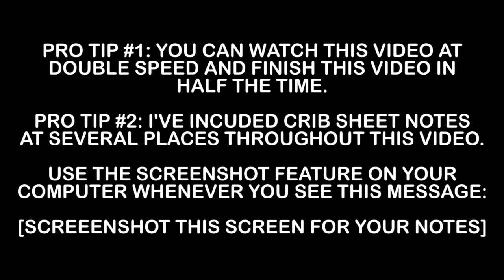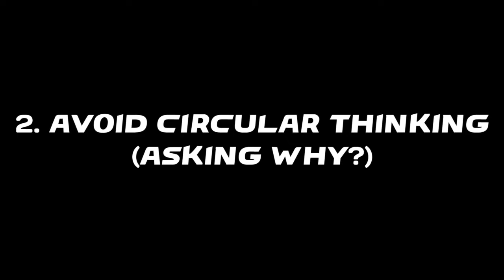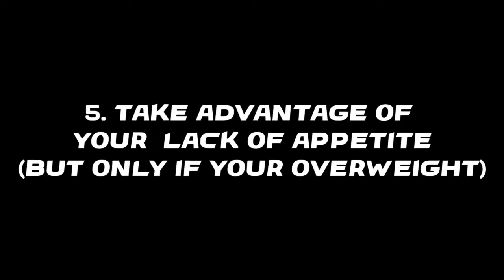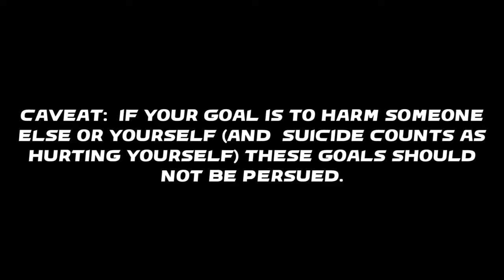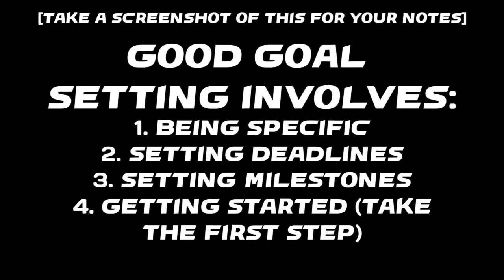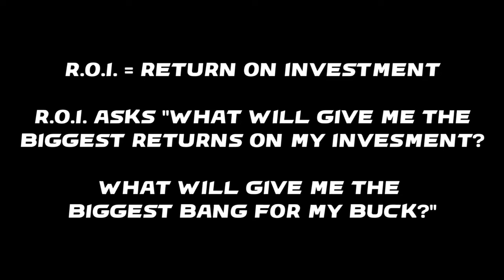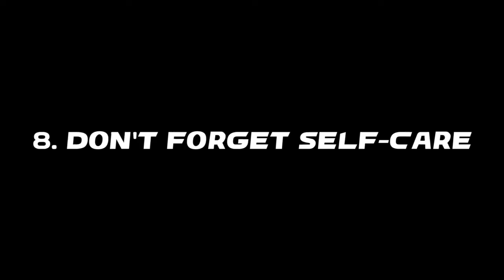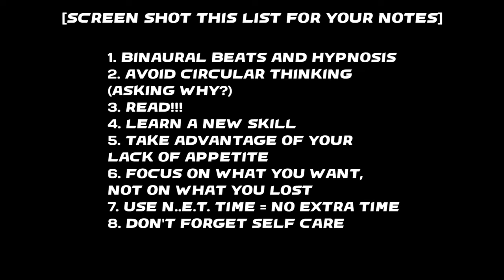8 Ways to Cope With Grief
Probably one of the most important videos I've ever published.

[WARNING: Don't engage in any type of diet or exercise routine without first consulting a physician or your doctor.]